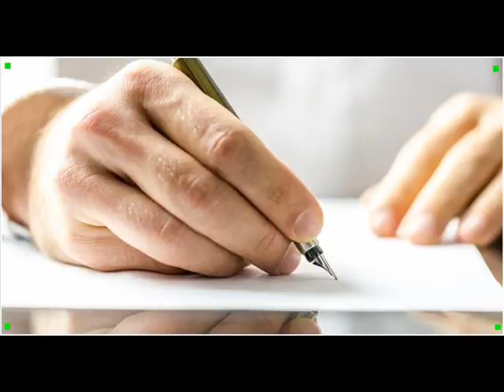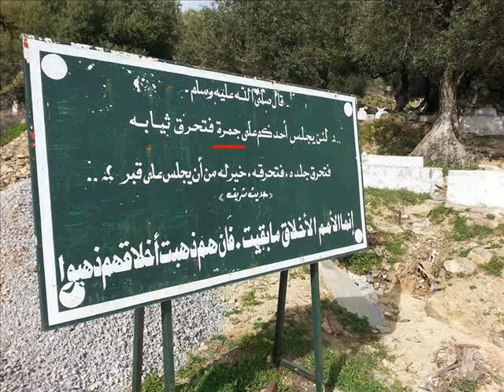FB - Ah Djo ♥ دع الأيـام تـفـعـل مـا تـشـاء